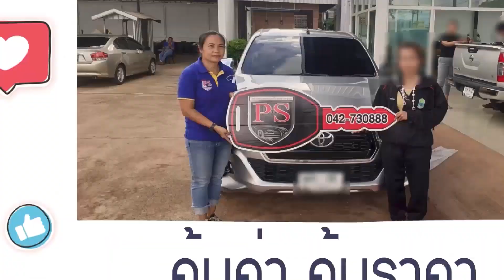แอดมินท๊อปรีวิว TOYOTA Revo Smart Cab 20/M/T 2020